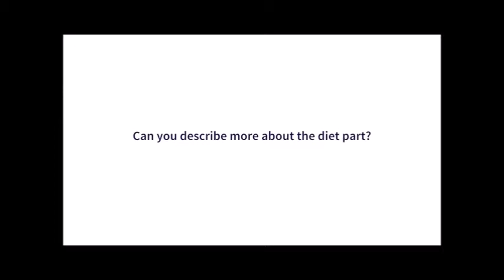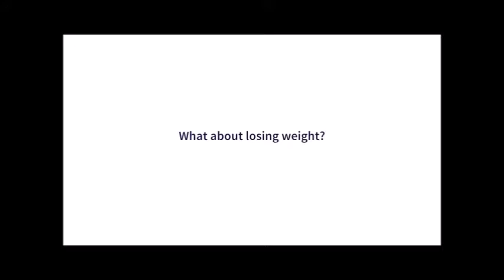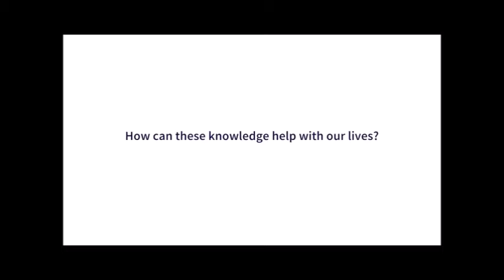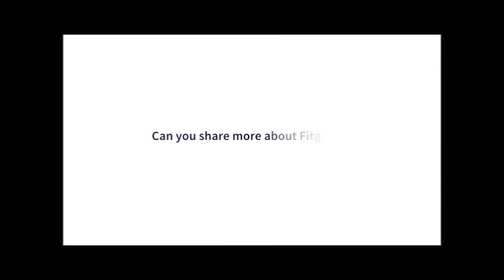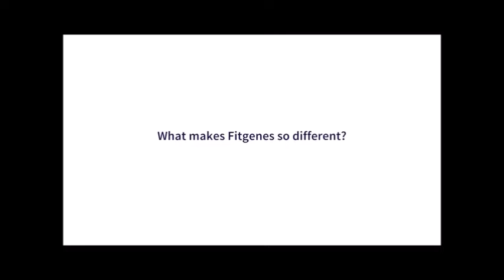DNA Profiling - Dr Paul full version